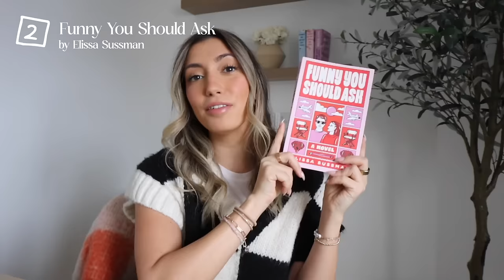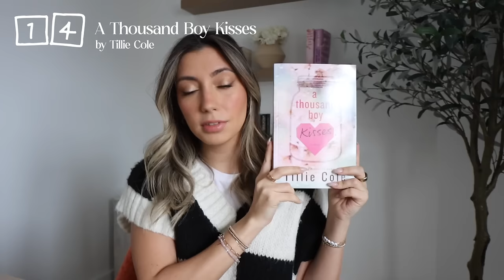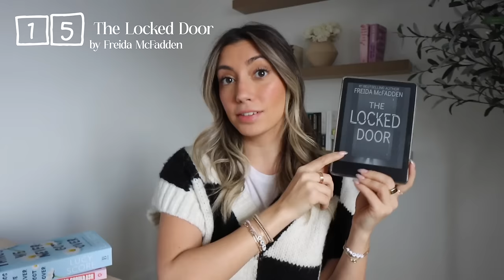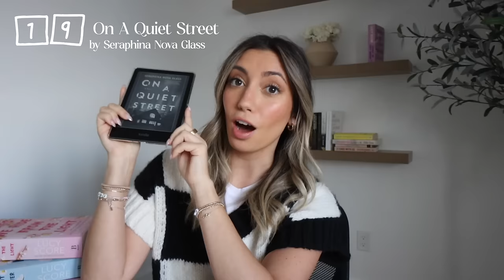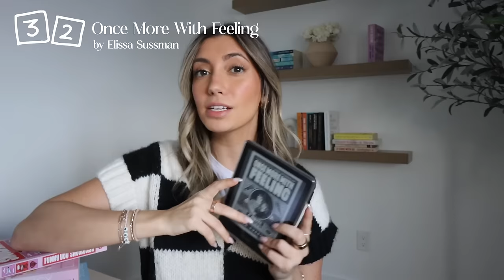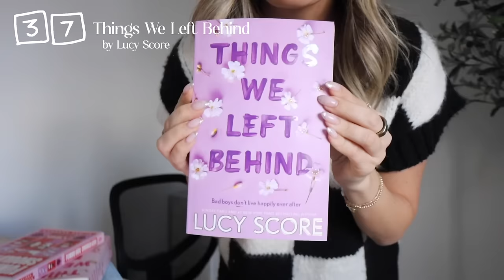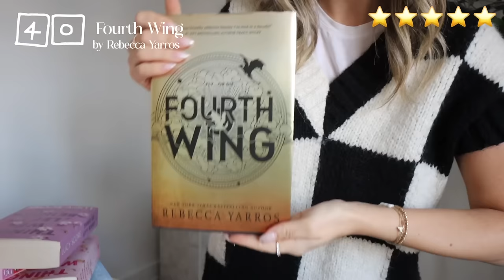EVERY BOOK I READ IN 2023 (50 books!!) & which ones are worth it 📖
HI BOOKTUBE I'M SO EXCITED TO TALK BOOKS IN 2024! But let's talk EVERY book I read in 2023 (which was 50 books!!!) - no spoilers! Love hearing other peoples recommendations and would love some of yours to add to this years TBR!!!

SOCIALS:
『 SHOP 』
My Camera ▻